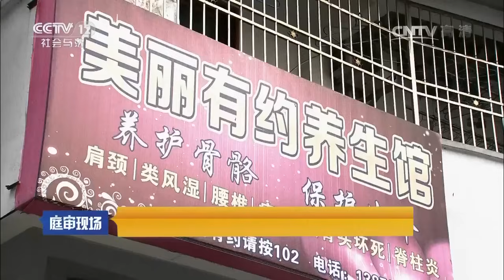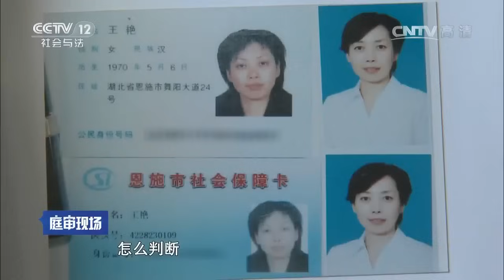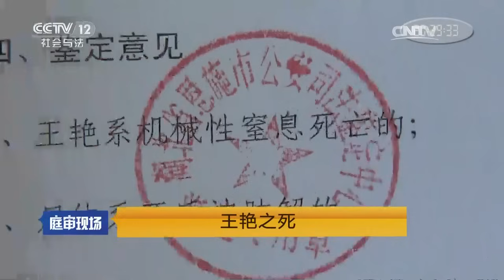现实版漫长的季节！钢锯尸体肢解 水煮尸体泄愤 犯罪手段令人发指 犯罪嫌疑人被判死刑《庭审现场》20170114 | CCTV社会与法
本期看点： 2015年10月18日，被告人李某在湖北恩施春光花园小区内与情妇王某发生口角，因不满王某态度冷淡敷衍且怀疑其另有情人，遂起杀心。他用王某披肩将其勒死后，外出购买钢锯将尸体肢解，水煮后装包，犯罪手段令人发指。2015年10月20日，恩施州公安机关在李某家中的旅行箱和背包内发现被肢解水煮的王某尸块，侦查终结后于12月30日向检察机关移送审查起诉。